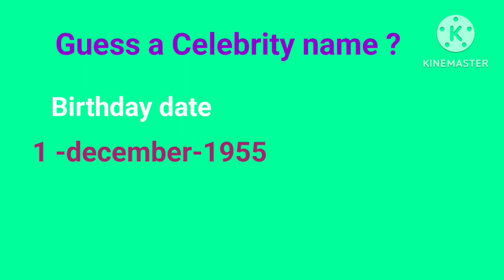celebrities Birthday dates 1-15